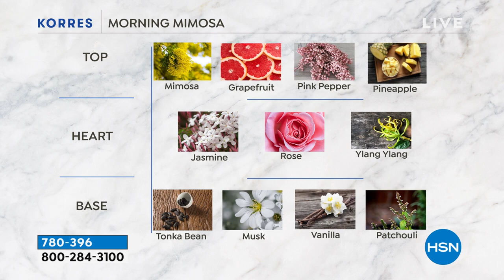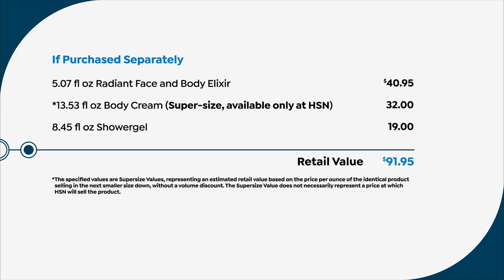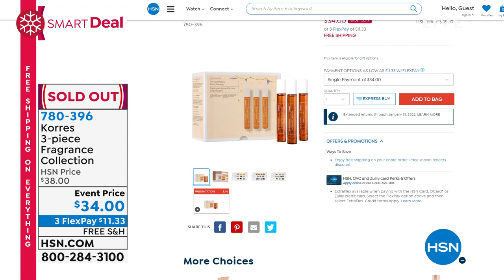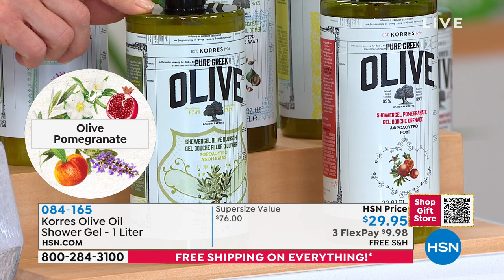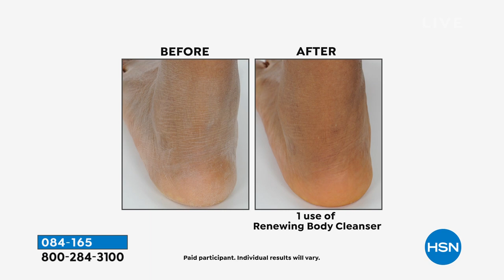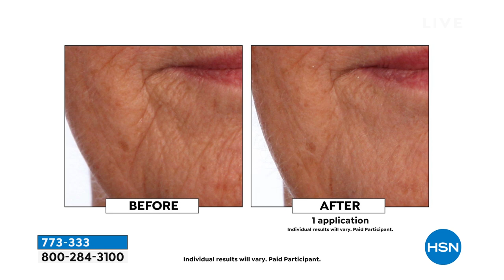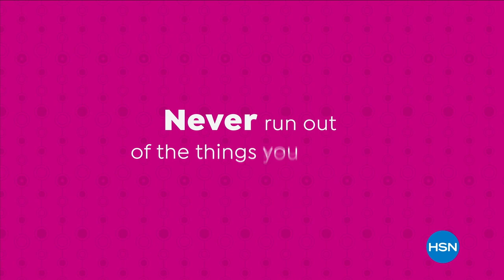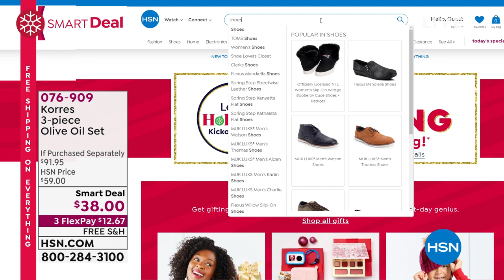HSN | KORRES Beauty Holiday Gifts 10.17.2021 - 07 PM